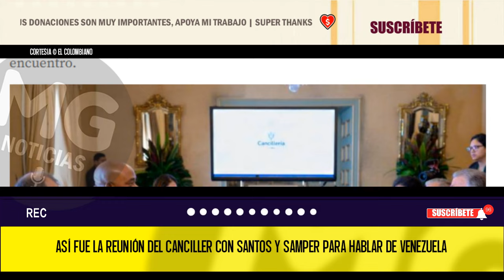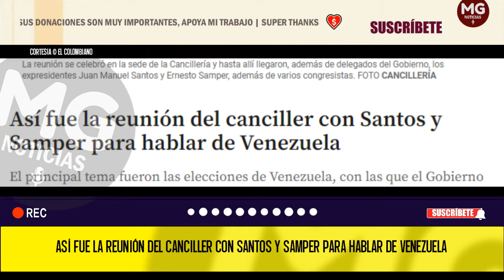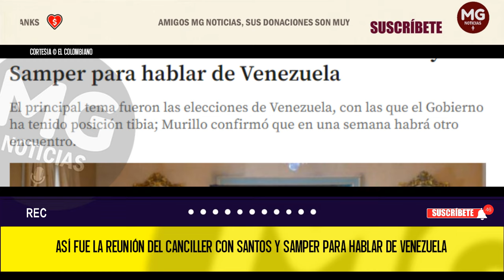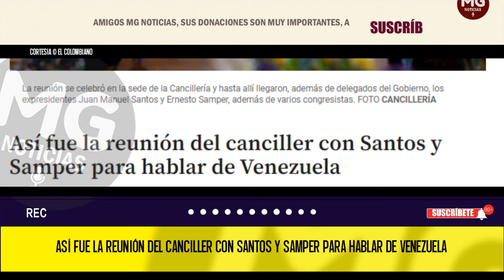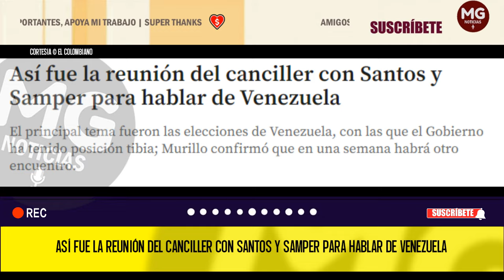CONCLUSIONES 🔔 ASÍ FUE LA REUNIÓN DEL CANCILLER CON SANTOS Y SAMPER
Un cóctel de frutas. Ese fue el aperitivo que brindó el canciller Luis Gilberto Murillo para hacer amena la reunión de este miércoles de la Comisión Asesora de Relaciones Exteriores. El tema no podía ser más espinoso: las cuestionadas elecciones presidenciales en Venezuela y la postura que asumirá el Gobierno de Gustavo Petro.
EL COLOMBIANO